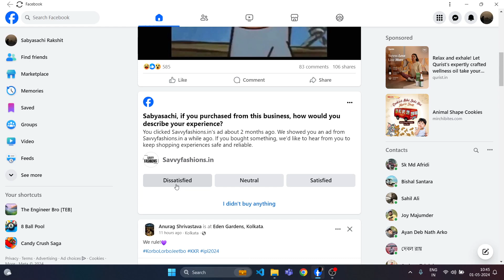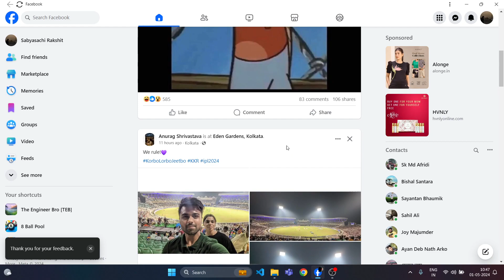REPORT SAVVYY FASHIONS